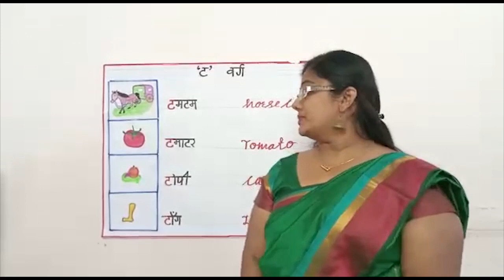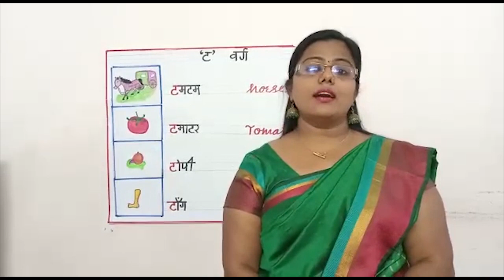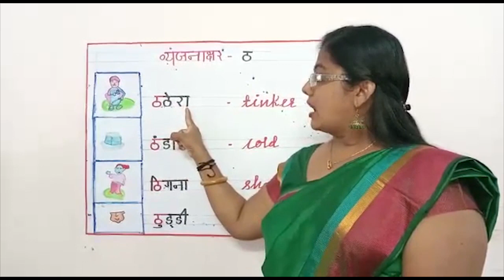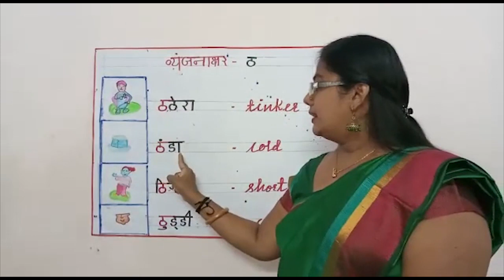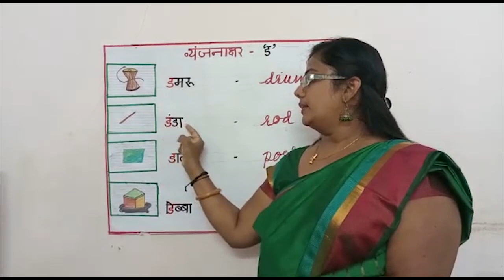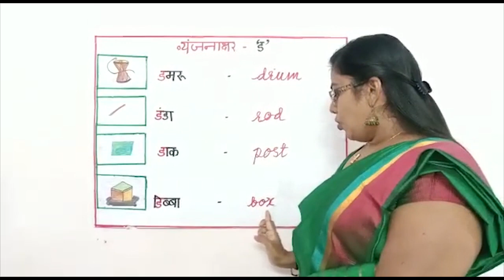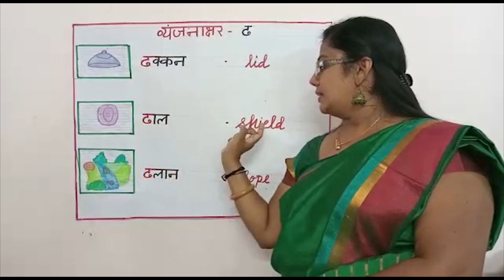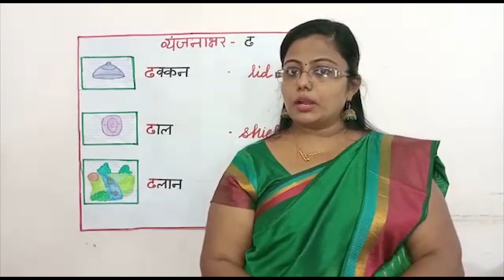CLASS 1 | HINDI | REVISION 1